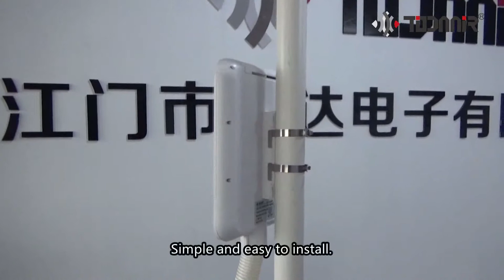Xpia-i's Outdoor PoE Switch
This video is related to outdoor PoE Switches which can be used in big Projects.